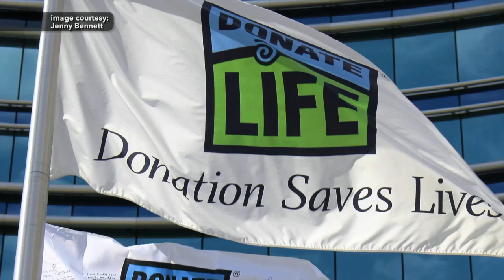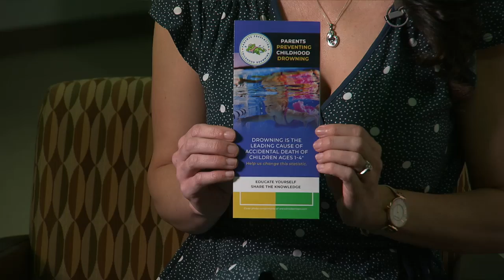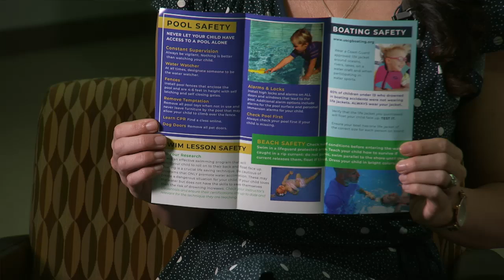City Beat: Drowning 033019